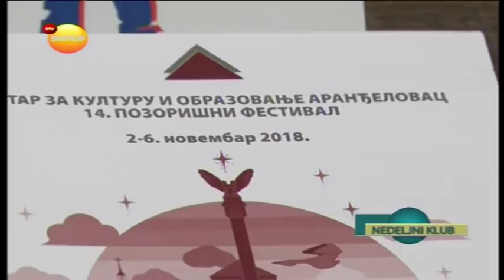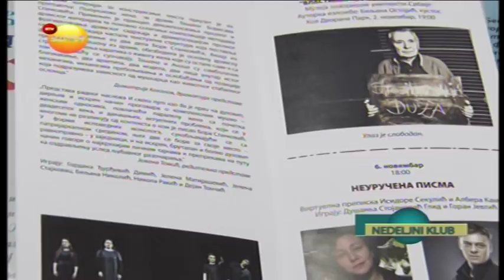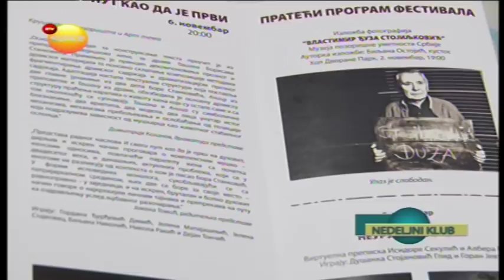RTV Sunce - Gostovanje Saše Simonovića u Nedeljnom klubu